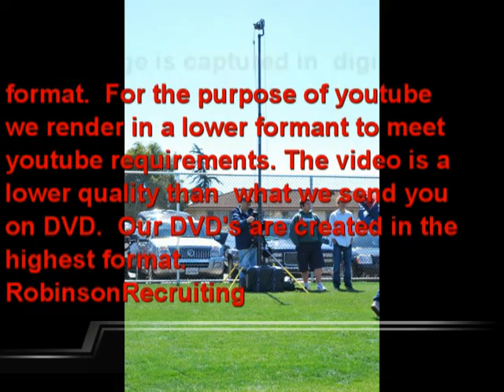Schwartz Highlight Video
Schwartz Highlight Video, RobinsonRecruiting